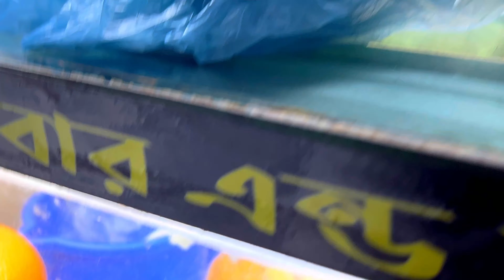KING of Summer Special Yummy Fruit Juice | Bangladeshi Street food | Yummy Food Town